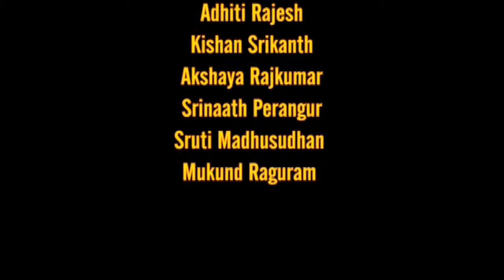Tillana - Lalgudi Jayaraman by students of Vittal Ramamurthy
Lalgudi Sir's Tillana played by students of Shri Vittal Ramamurthy in Chennai on July 20th 2014.